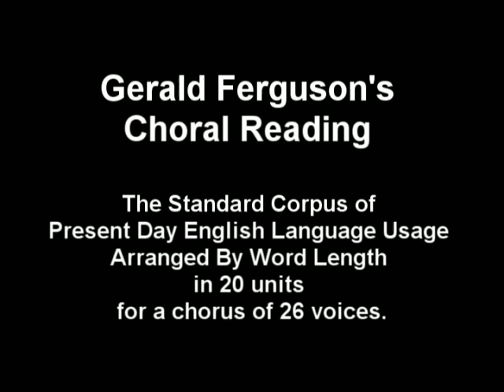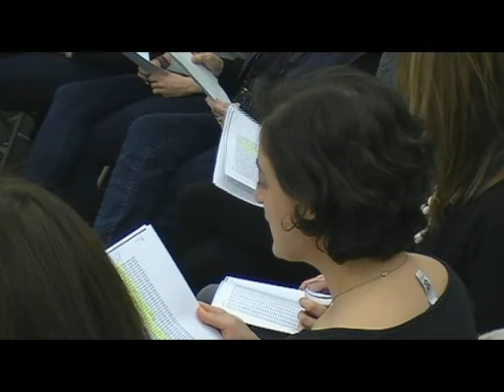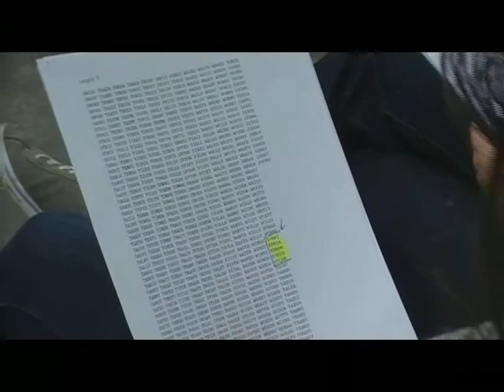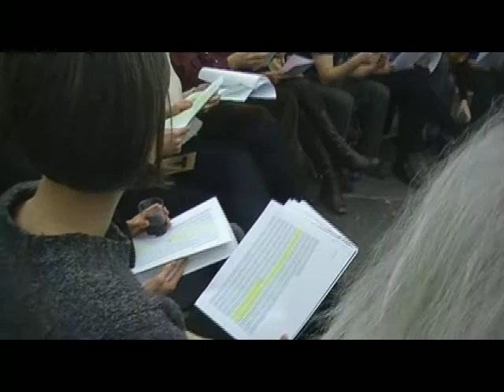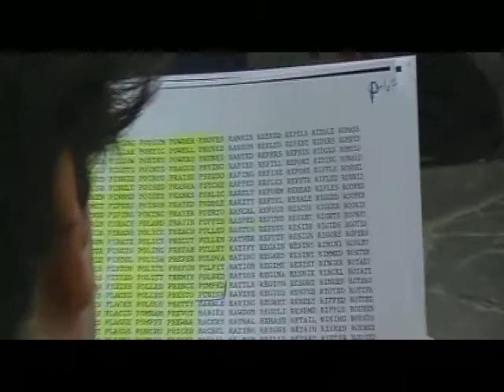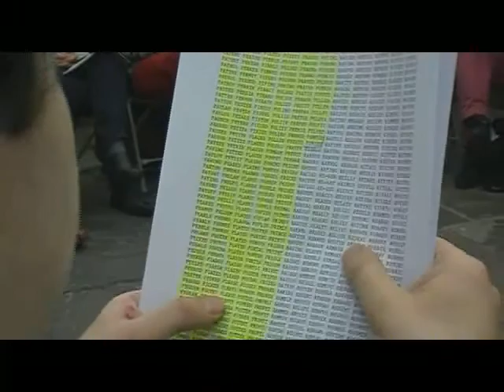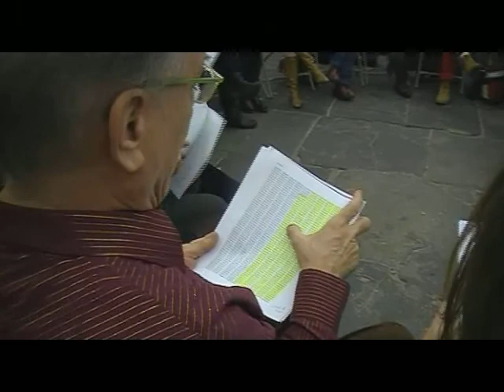Gerald Ferguson's Choral Reading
The Standard Corpus of Present Day English Language Usage Arranged By Word Length in 20 units for a chorus of 26 voices.

First performed, Halifax, Nova Scotia, 1972
This performance, CANADA, New York City, February 11th, 2012